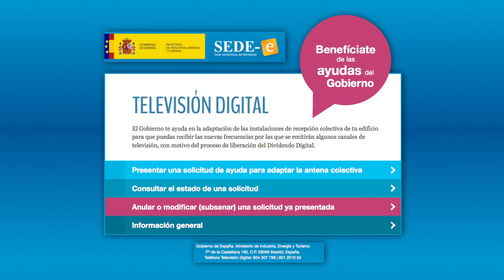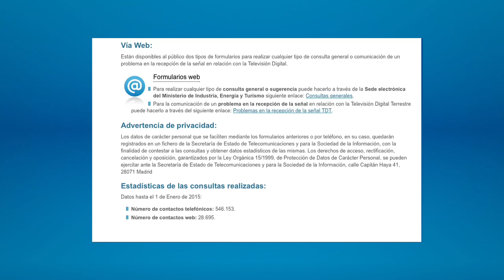Píldora informativa sobre cómo anular o modificar una solicitud de ayuda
Guía informativa sobre cómo debe proceder un ciudadano cuando necesite anular o modificar una solicitud de ayuda a través del portal